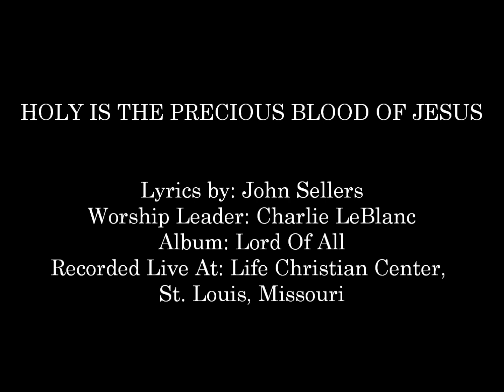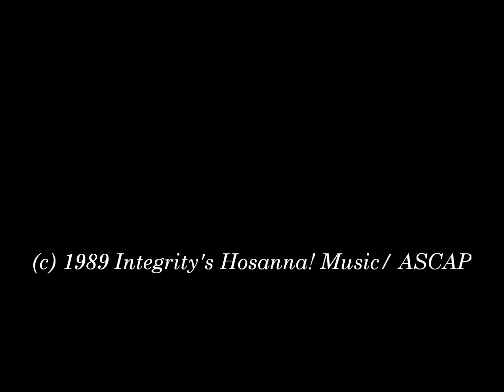Charlie LeBlanc- Holy Is The Precious Blood Of Jesus (Hosanna! Music)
Song # 218

WORSHIP LEADER: CHARLIE LEBLANC

ALBUM: LORD OF ALL

HMD021

Lyrics:

Father we gather
In your name
Expressing our devotion
For you Son
Who gave his life
So we're able
To Stand in your Presence

Is the precious
Blood of Jesus
Flowing from the heart
Of a loving God